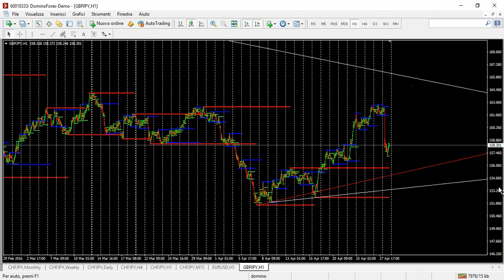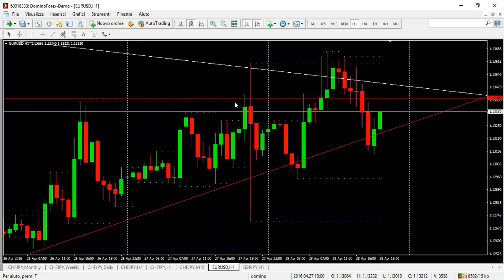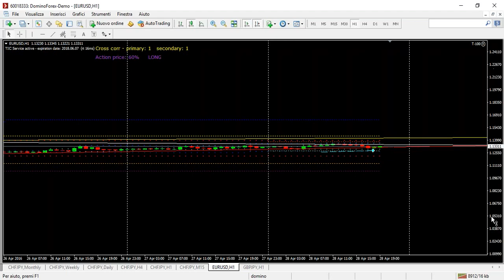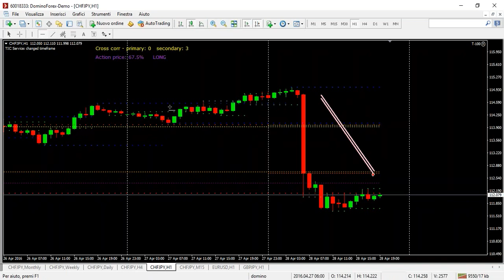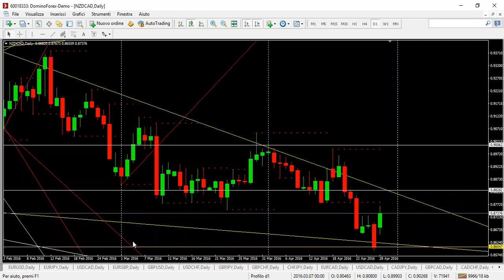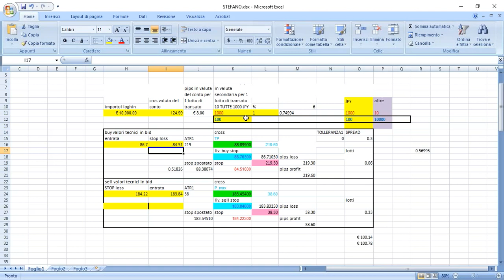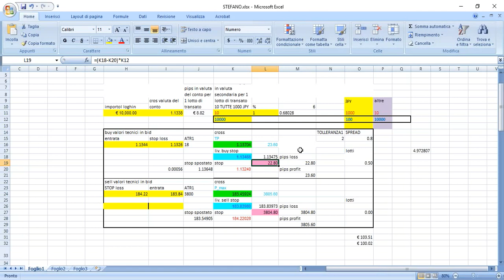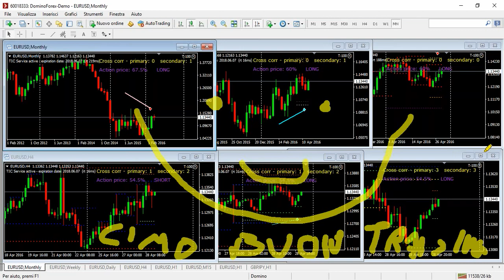Strategia di Trading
Come ottenere una corretta lettura dei Mercati attraverso l'individuazione dei punti di inversione e di continuazione.

A cura di Gabriele Cubattoli, CFO presso Trading Investment Company LTD.